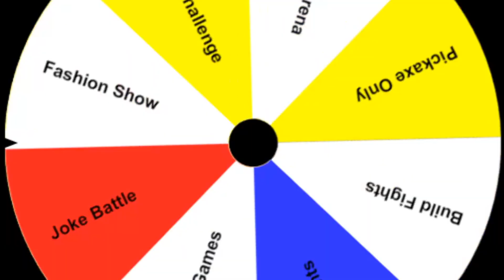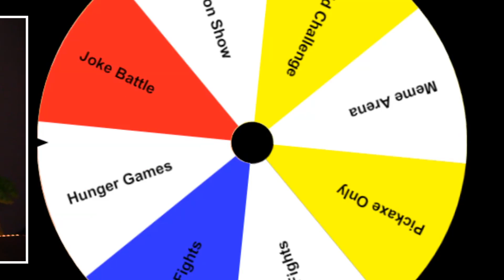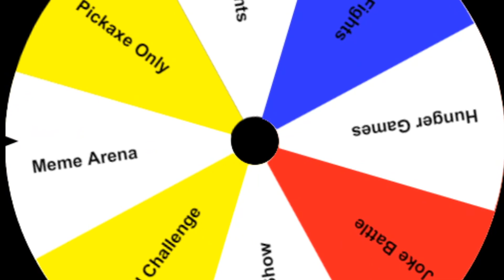NEW Colossal Coliseum TOURNAMENT, But Every Round is RANDOM... (Fortnite)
Today I hosted a Tournament in the Fortnite colosseum, but every single round is different and random!

► SOCIAL MEDIA ◄

► FRIENDS ◄